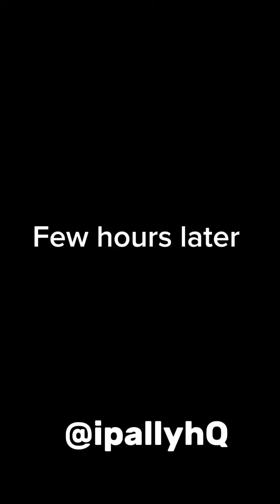Sugar mummy refuses to unt!e her boyfriend's generator because of over performance